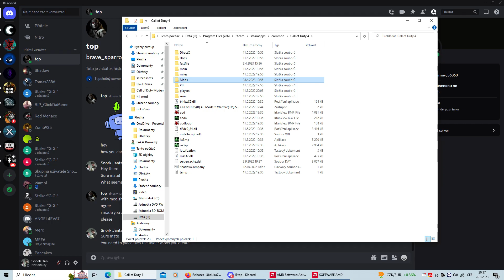How to Add Call of Duty 4 - Modern Warfare Mods and launch them on Steam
Made in ClipChamp